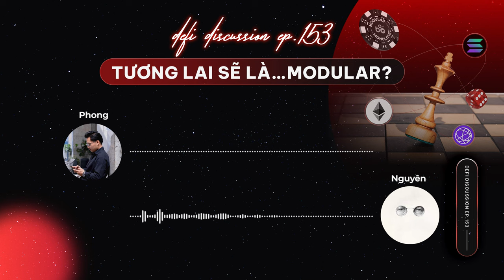DeFi Discussion ep.153: Tương lai sẽ là... Modular Blockchain?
Thị trường tài chính chắc chắn sẽ rất khó tránh khỏi những tranh cãi về góc nhìn cũng như quan điểm. Và trong tuần qua, thị trường DeFi cũng không phải là ngoại lệ.

Câu chuyện về Monolithic và Modular với hai đại diện là “Solestia” đang trở thành chủ đề được đưa ra bàn cãi rất nhiều. Nếu theo dõi những pha “khẩu chiến” trên mạng xã hội xoay quanh vấn đề này, có thể bạn cũng sẽ hơi lạc lối với biển thông tin và những chiêu thức mà 2 phe tung ra đúng không?

Vậy…đâu là cách tiếp cận đúng? Hãy cùng bọn mình đi lượm nhặt những thông tin và góc nhìn thú vị xoay quanh câu chuyện trên trong DeFi Discussion tuần này anh em nhé!

So sánh hiệu quả giữa Solana và các giải pháp Rollup